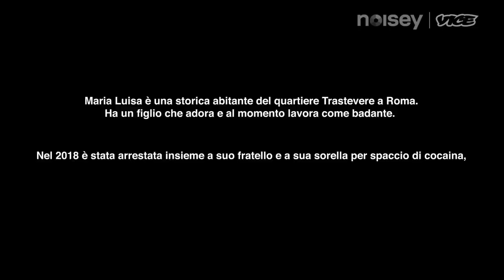Maria Luisa, ex detenuta, racconta a Chicoria la vita nel carcere femminile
Nella terza puntata di Dietro le Barre III, la nostra serie sulla vita in detenzione, Chicoria parla con Maria Luisa, arrestata insieme al fratello e alla sorella per spaccio di cocaina e detenuta prima a Rebibbia e poi ai domiciliari.